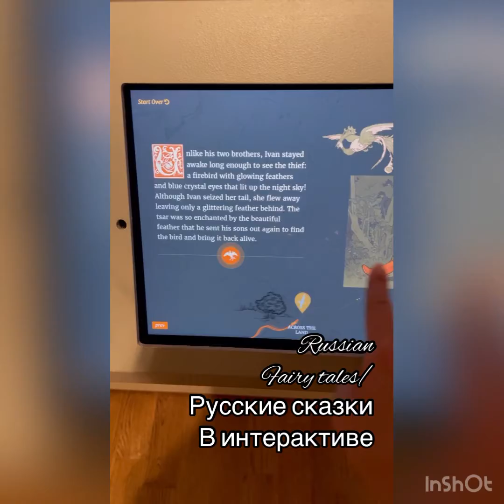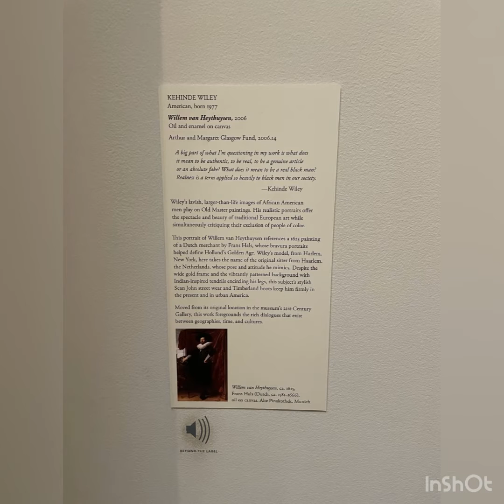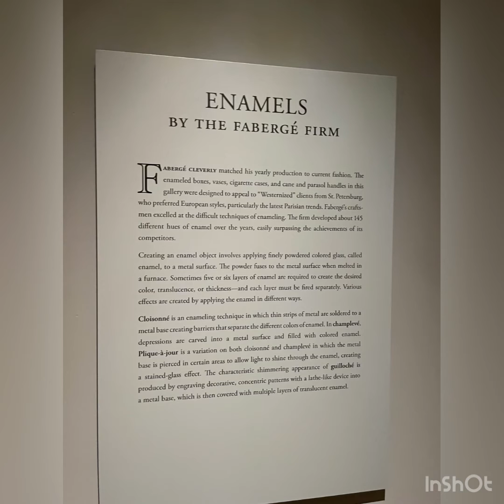Virginia Museum of Fine Arts/музей искусств в Ричмонде